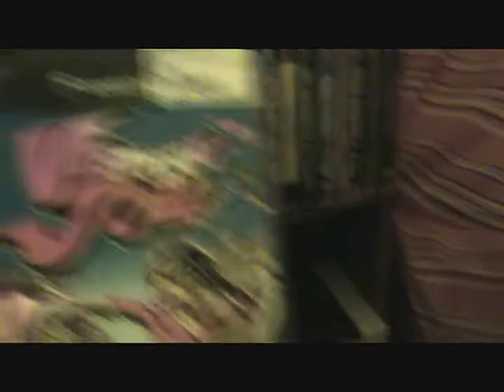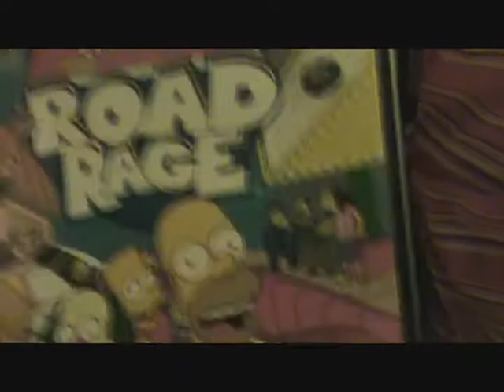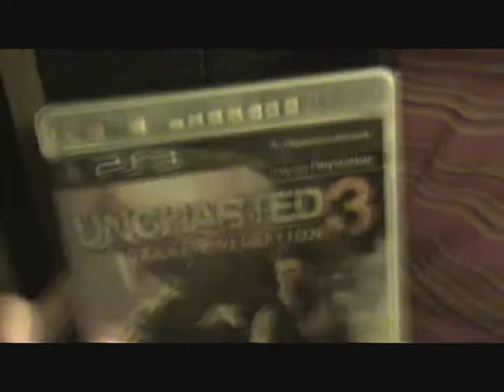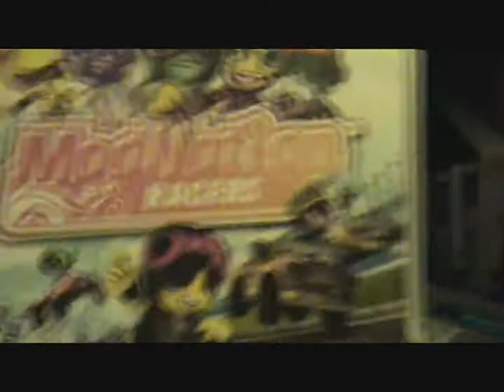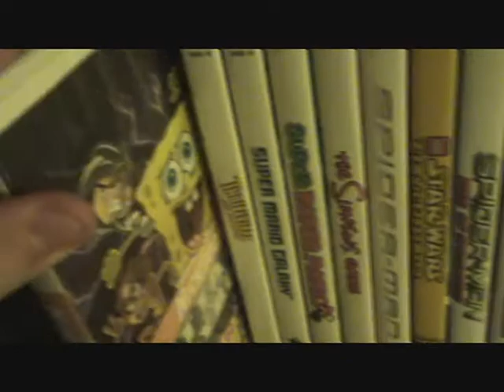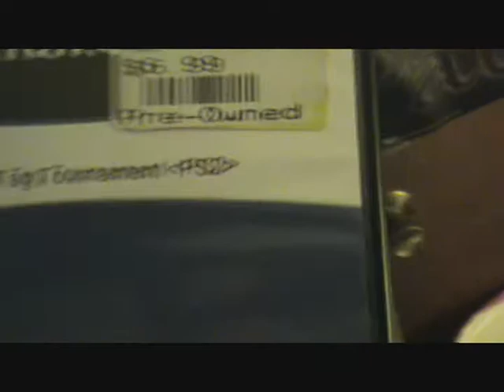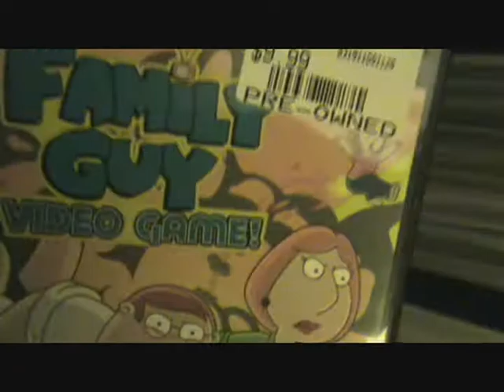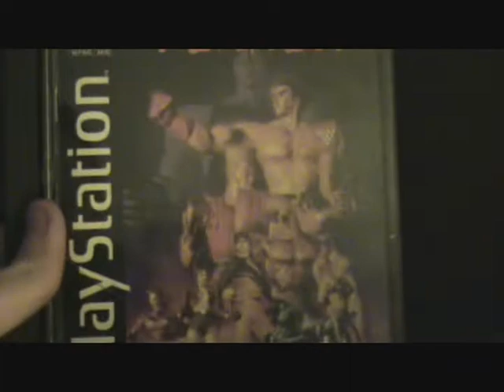Let's Play/Walkthrough request for shnick1990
NOTE: A 2013 edition of this video will be made in the coming weeks

this video shows generally every console game that i own on a disc (the download games we'll get to later), so if you wish to request a game for me to do, refer to this video.